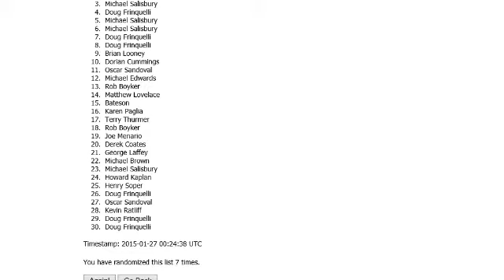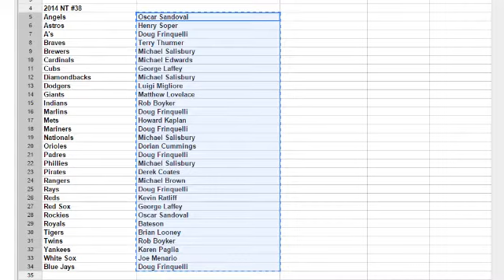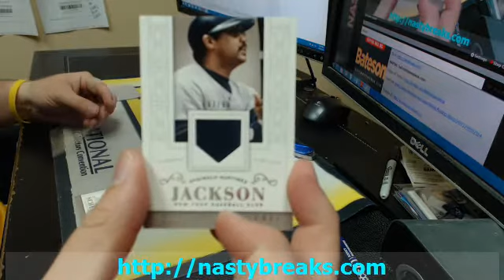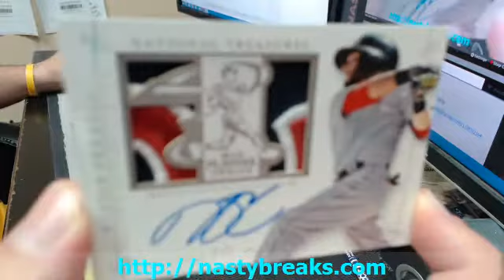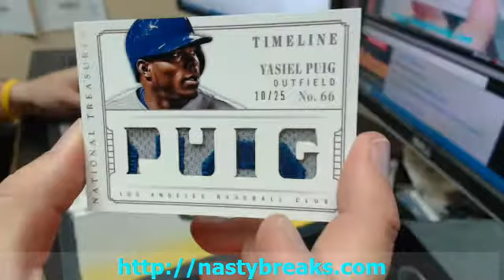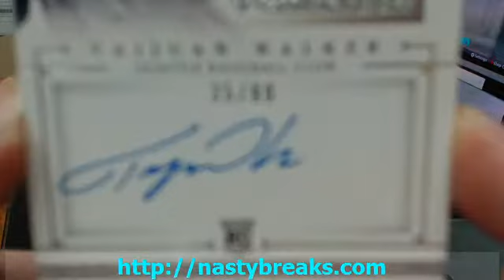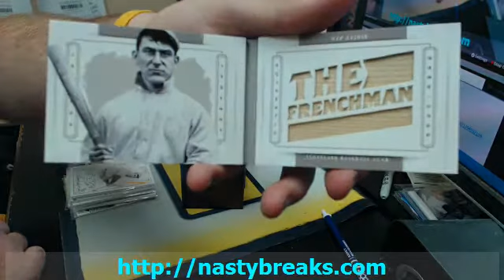BATESON NASTYBREAKS COM GROUP BREAKS 2014 NATIONAL TREASURES BASEBALL FULL CASE TEAMS #38